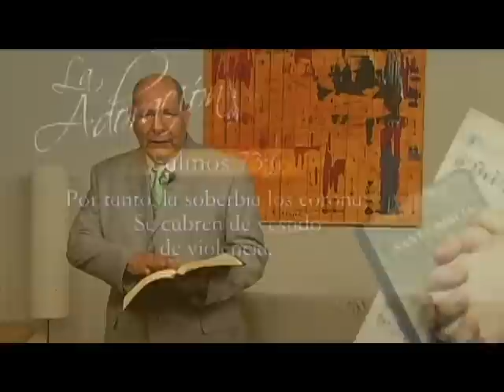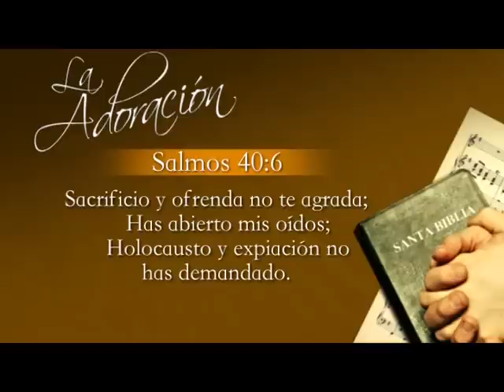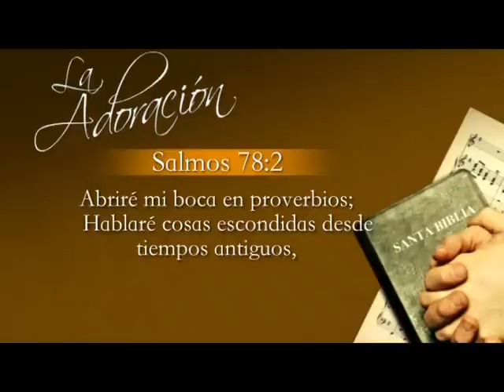La adoración - 7 La adoración en los Salmos